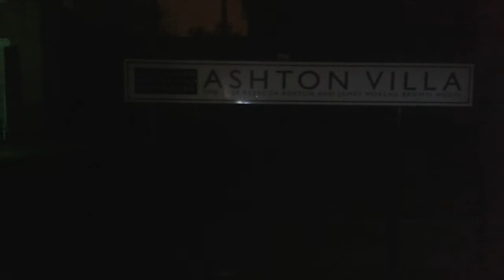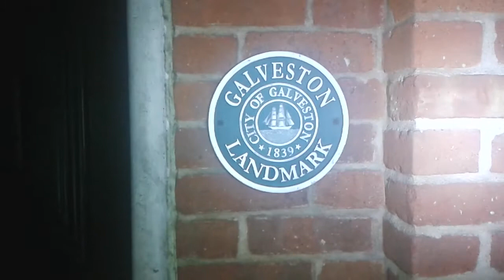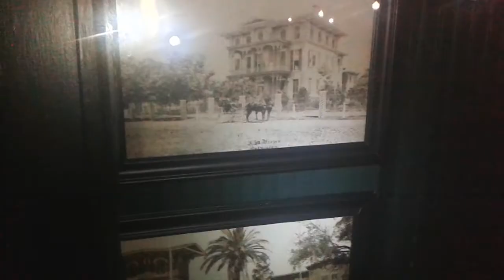Haunted Ashton House!!!! (Watch the entire video!!)